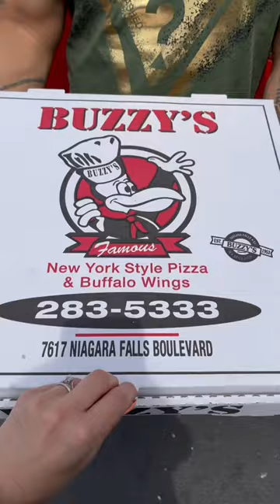Kid Tries NY Style Pepperoni Pizza at Buzzy's Pizzeria in Buffalo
👋🏼Hey Everyone!
This is my video called

**FOLLOW ME**